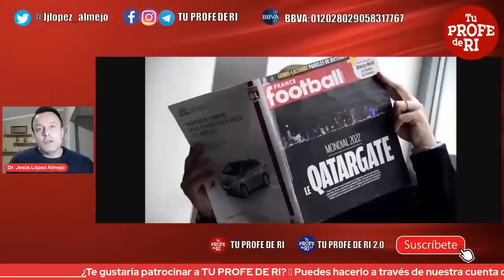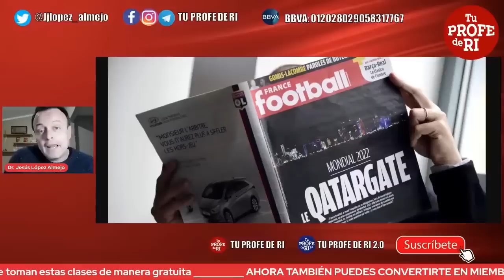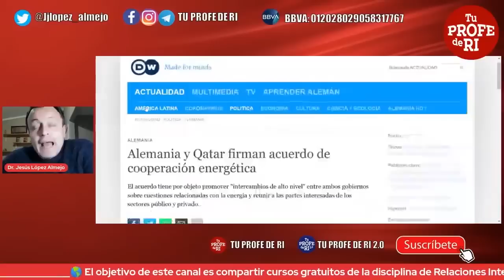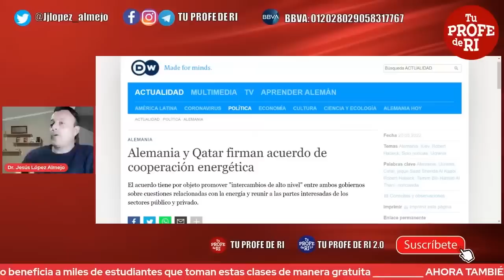¿QUÉ ES EL QATARGATE Y QUÉ TIENE QUE VER CON EUROPA?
En este video te digo qué es el Qatargate y por qué es un escandalo.

🔴 Transferencia bancaria BBVA:
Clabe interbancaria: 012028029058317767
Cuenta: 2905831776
Concepto: Apoyo
Beneficiario: Sonia Alcántar / Tu Profe de RI